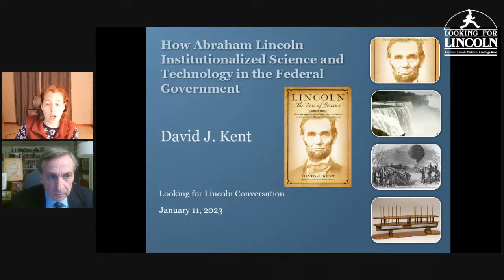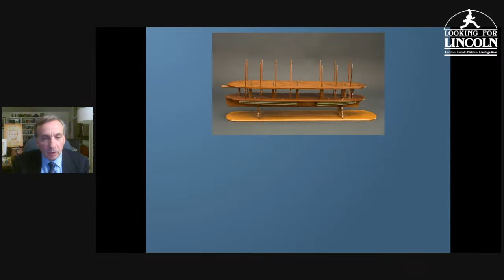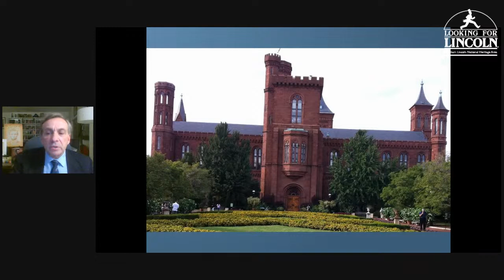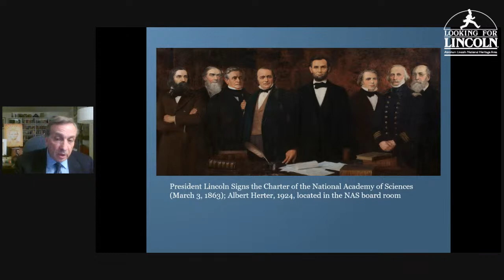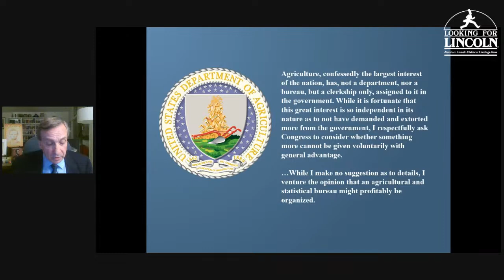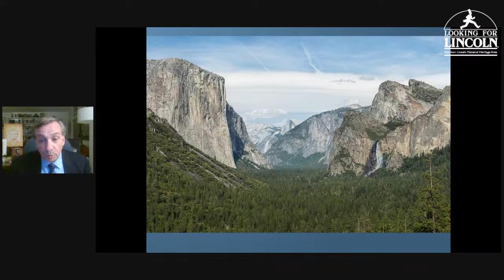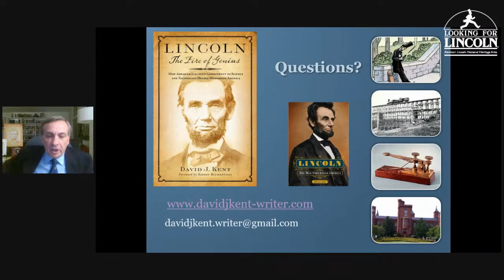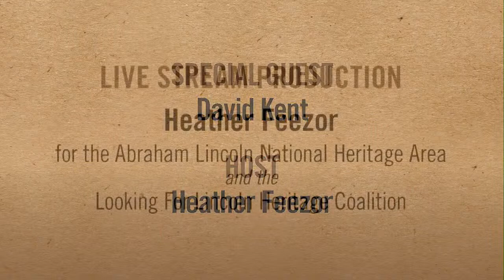How Lincoln Institutionalized Science and Technology in the Federal Government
Abraham Lincoln had a lifelong fascination with science and technology, a fascination that would help institutionalize science, win the Civil War, and propel the nation into the modern age. Lincoln: The Fire of Genius offers the first holistic look at Lincoln’s fascination with science and technology. That fascination can be seen threaded through his remarkable life, his commitment to self-study and self-improvement, his careers as a lawyer and politician, and finally, to his presidency during the Civil War, in which science and technology played a key role. In this presentation, David will focus on Lincoln's goal of institutionalizing science and technology in the federal government.

David J. Kent is a lifelong Abraham Lincoln researcher and career scientist. He is the President of the Lincoln Group of DC, is on the Executive Committee/Board of the Abraham Lincoln Institute, and is a member of the Board of Advisors for the Lincoln Forum. He has authored three books on Abraham Lincoln, including his newest, Lincoln: The Fire of Genius and his previous, Lincoln: The Man Who Saved America. He has also written books on Nikola Tesla and Thomas Edison. His website is davidjkent-writer.com.

This program will livestream on Looking for Lincoln's Facebook page and YouTube Channel. The event is FREE. Please do not click on any links that take you to pay page. Our free Facebook events will never ask you for a credit card. If you have trouble finding the event, check the main news feed on the page, and do not click on links in the comments.